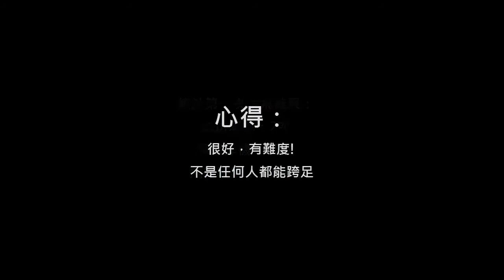DJI Phantom 第一次試飛小白